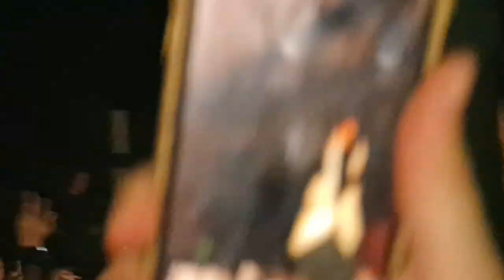Machine Gun (F**k the NRA) | Yungblud | Live Brighton Dome | 27th September 2021